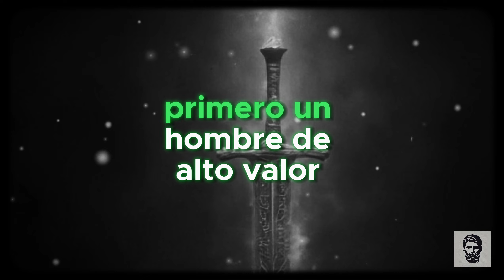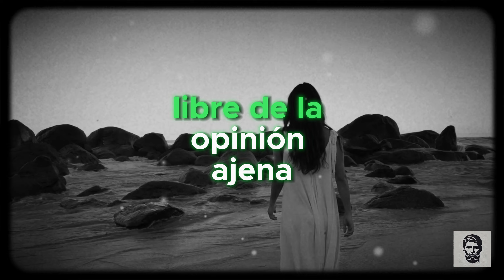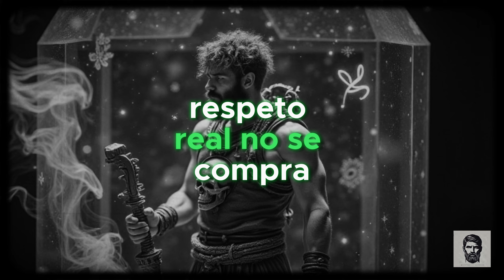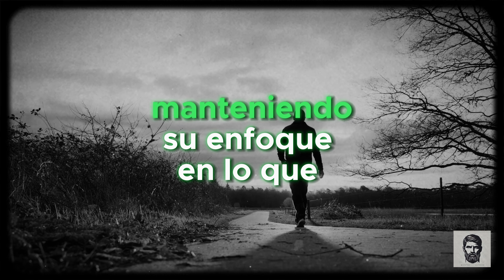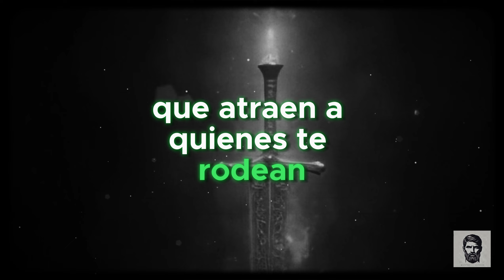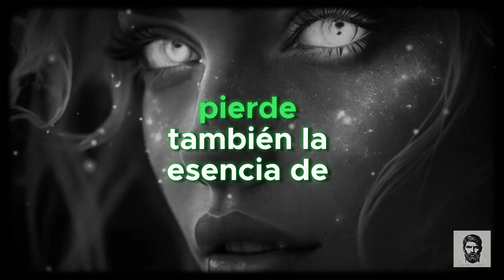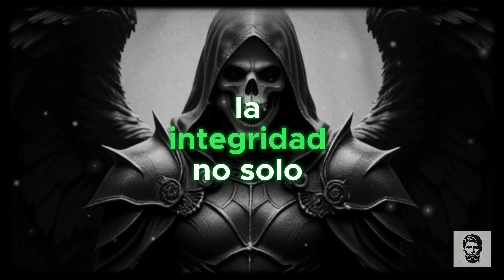Cosas que los Hombres de Alto Valor NUNCA Hacen - Filosofía Estoica - Estoicismo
¿Alguna vez te has preguntado qué distingue a un hombre de alto valor? 🏆 Los hombres de alto valor tienen conductas y principios que los diferencian, mientras que aquellos de bajo valor caen en ciertos patrones perjudiciales.

En este video, analizamos las acciones que los hombres de alto valor nunca hacen y que los hombres de bajo valor tienden a repetir. Exploraremos estos puntos con enseñanzas del estoicismo y ejemplos históricos que te inspirarán a mejorar tu propio valor y propósito en la vida.

◆ ¡Únete a la Comunidad Estoica! ♛:    / @canalmaestroestoico

Echa un vistazo a más vídeos de estoicismo en nuestro canal, con pensamientos de Marco Aurelio, Epicteto, Séneca y otros.

Descargo de responsabilidad: El contenido de este video se proporciona solo con fines informativos y no constituye un consejo profesional. Los espectadores deben buscar el consejo de un profesional calificado antes de tomar decisiones basadas en la información presentada.